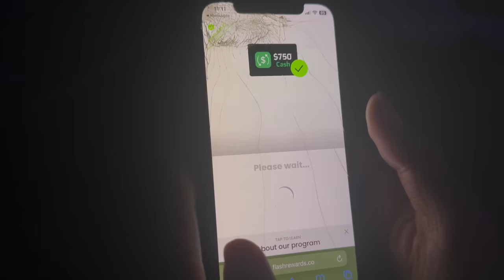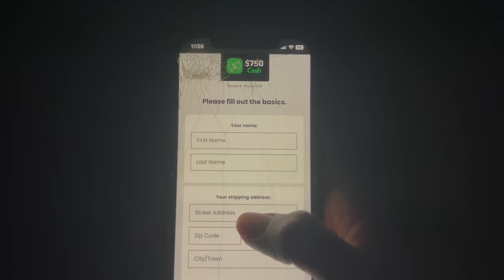I TOOK JAYDA OUT TO EAT🥰...